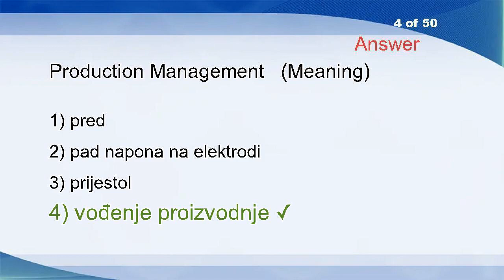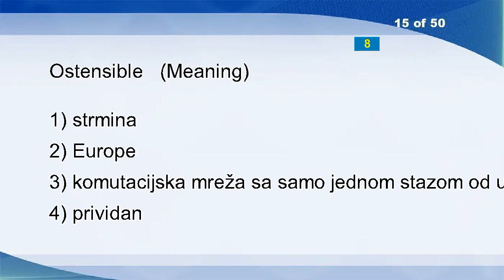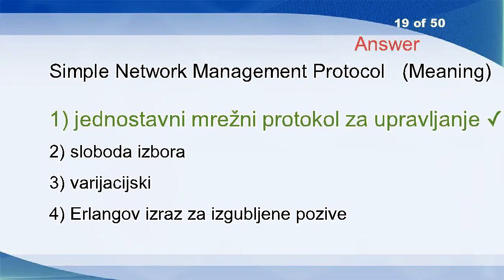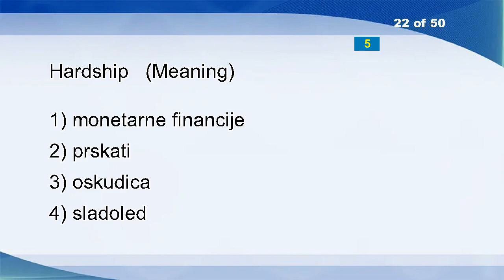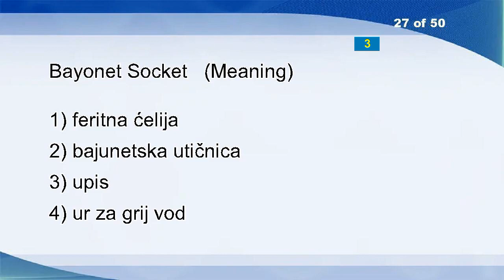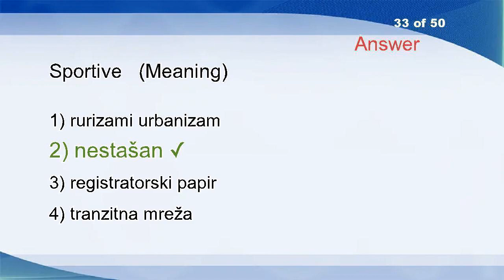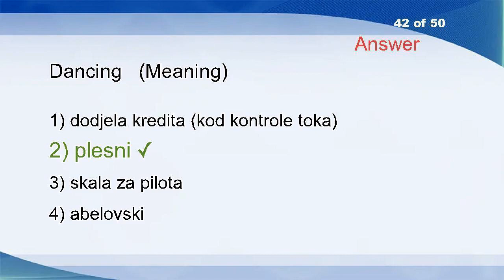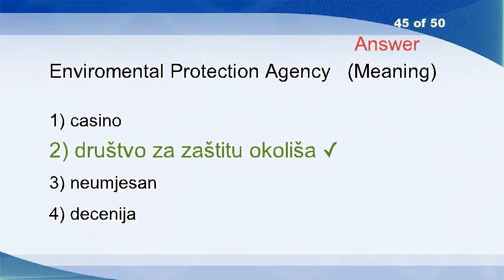English Croatian Vocabulary Word Power Test 778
Trade Licence
Inaction
Her
Production Management
Molecular Markers
Cropp
Material
Displayphone
Measure
Close Links Of Solidarity
High Tax
Persuasion
Pelt
Summertime
Ostensible
Hope
Hay
Setting
Simple Network Management Protocol
Distribution
Single
Hardship
Nonzero Result
Airship
Damage
Endorse
Bayonet Socket
Literary Sources
Breadfruit Tree
Letter
Avalanche
Reputation
Sportive
Links
Plunge
Non-conference Liner
Non-uniform Encoding
Authorised Restriction
Double Knife-edge Diffraction
Bosnian
Pirate
Dancing
Bend
Harm
Enviromental Protection Agency
Shipper
Intersection Design
Dweller
Medium Enterprises
Exude